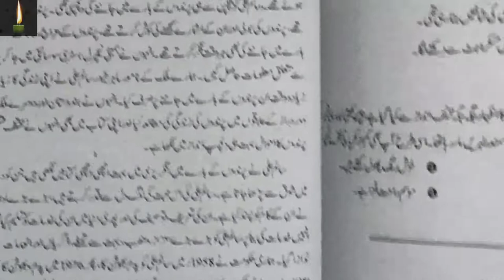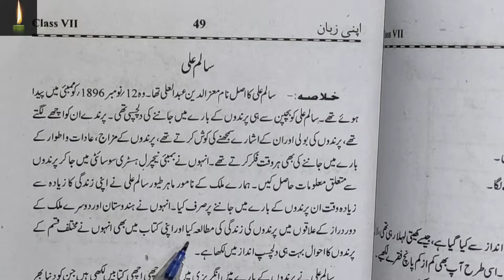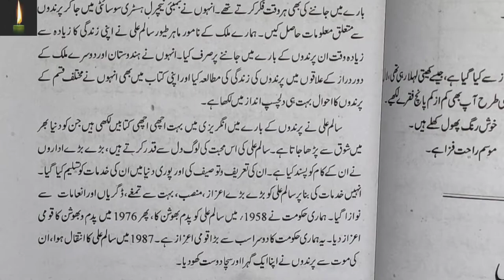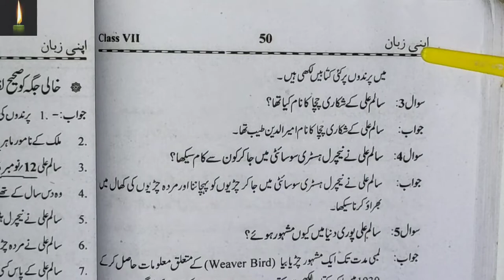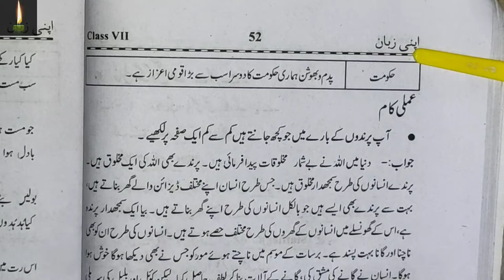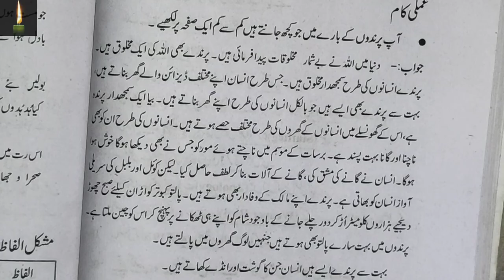apni zaban urdu book class 7 answers chapter 9 saalim ali.||ncert urdu book class 7